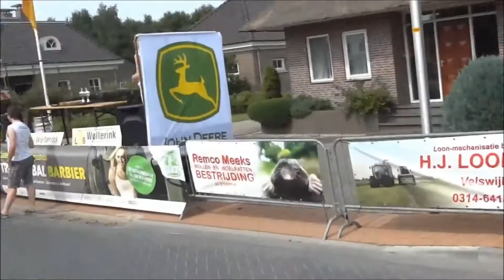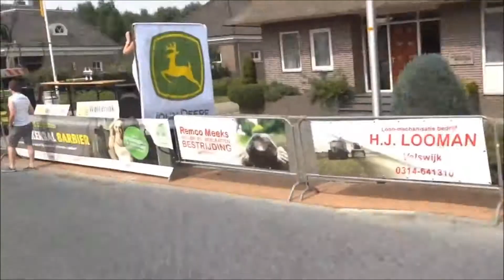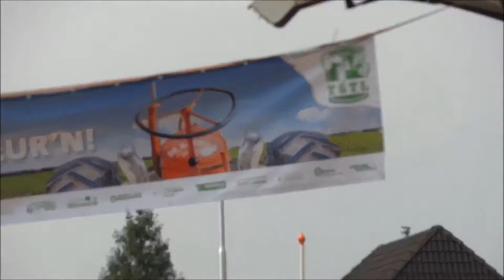Trekker Strassen Parade - Trekker-Show - Oltimer - Hanomag - Schlepper - Traktor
Neue und alte Traktoren bieten eine kleine Strassen-Show in den Niederlanden.